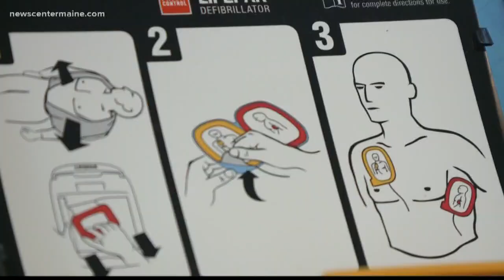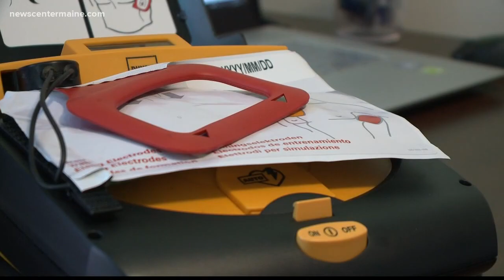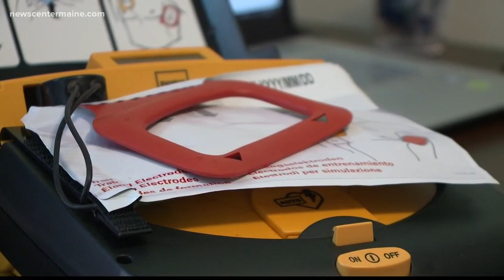Death on the diamond: an emergency changed this man's career path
Scott Nevers is in the business of saving lives.